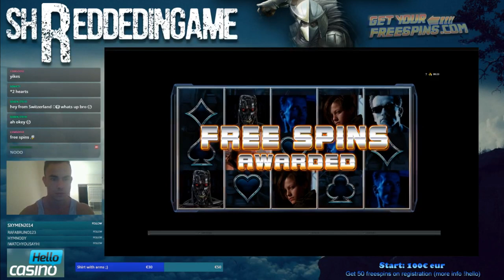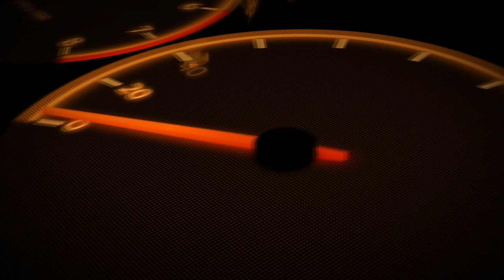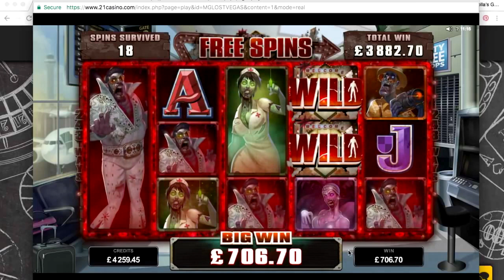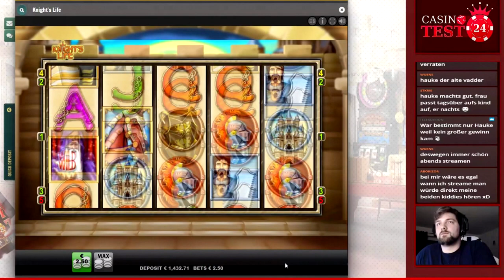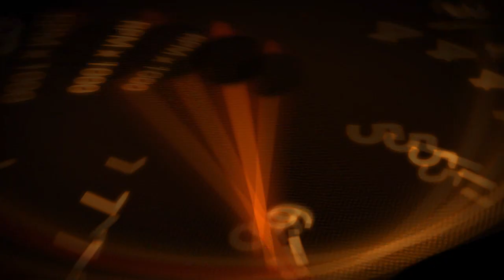Biggest wins caught on Twitch #38 - (Week 23/2017)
Get the €5 for free and join the Lucky Dino €1000 giveaway!